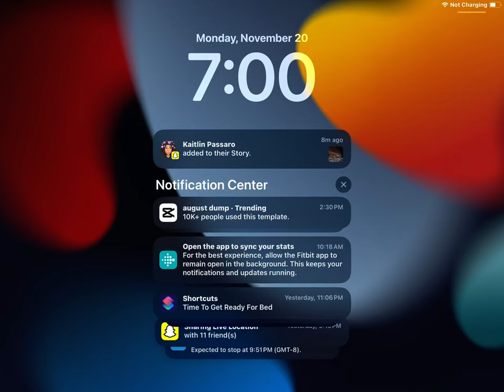November 20, 2023